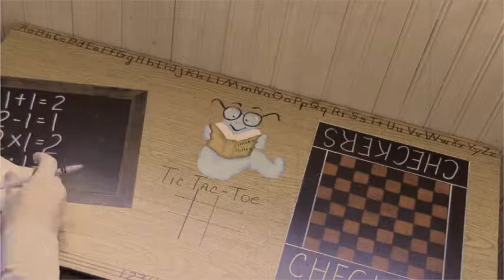Music Video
Song: Moldy Peaches - Anyone Else But You